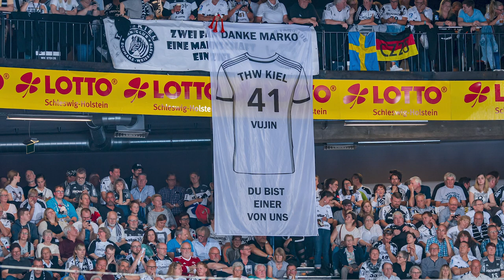Die Geschichte einer außergewöhnlichen Freundschaft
Marko Vujins schwere Erkrankung hat seinen Blick für das Wesentliche im Leben geschärft: Gesundheit, Familie und Freundschaft. Und so nahm der 35 Jahre alte serbische Handballer bei seinem Wechsel zu Sporting Lissabon nicht nur Titel und Erinnerungen an Kiel mit nach Portugal, sondern auch das Wissen um eine außergewöhnliche Freundschaft - die zum kroatischen THW-Kapitän Domagoj Duvnjak.